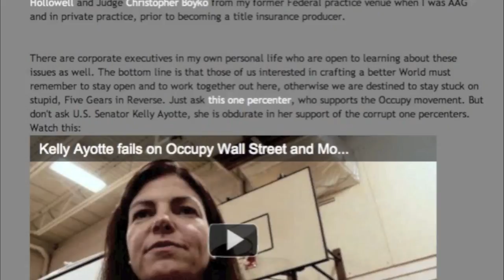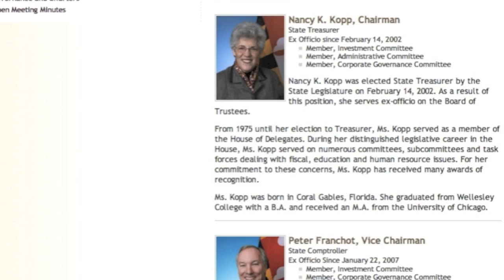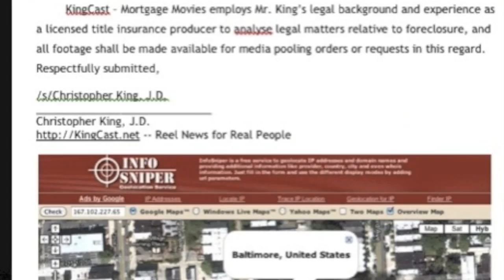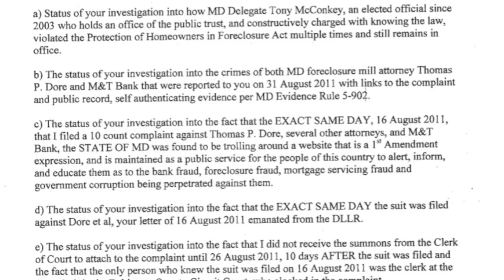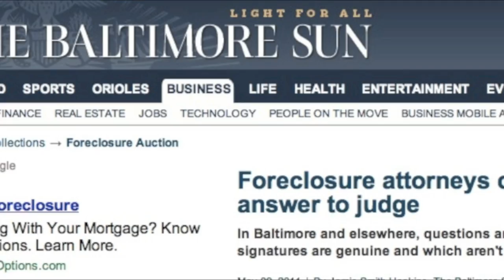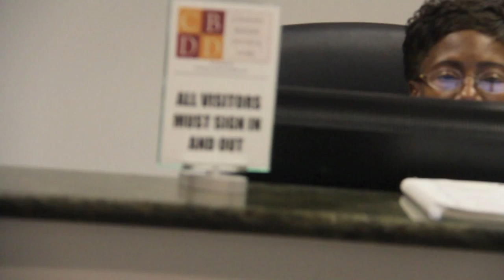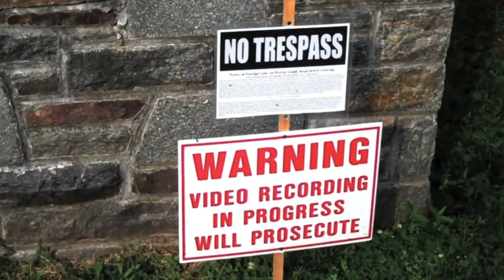How Thomas P Dore and M&T Bank run Maryland Courts and Foreclosure.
How M&T Bank & foreclosure mill attorney Thomas P. Dore run Maryland Courts.

... AND YOU MUST READ... NEW YORK, July 9 /PRNewswire/ -- Did M & T Bank defraud the government
 out of millions of Housing and Urban Development dollars? That is the
 question in a whistle blower lawsuit brought against the upstate New
 York-based bank in the U.S. District Court--Eastern District Court of N.Y.
 (Civil Action No. CV-05-2498).

...Case was dirty as hell, no hearing granted in the qui tam action, massive attorney fees assessed against Plaintiff then the case settled after Plaintiff sent Notice of Appeal. Court protecting dirt, I saw it when I was Federally licensed as well.

A couple of fake cops in Maryland show up to harass a homeowner while trying to lay down the law and get caught on video. They are so stupid they try to play legal with the homeowner but don't even know that State v. Anthony Graber proves it is legal to publicly video anyone who claims to be LE.